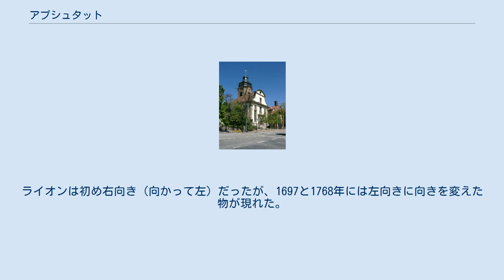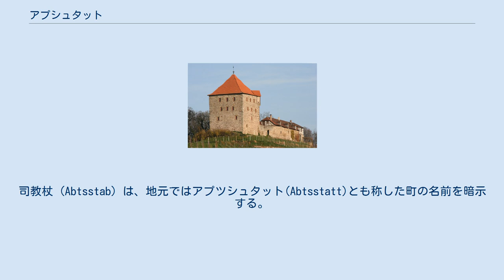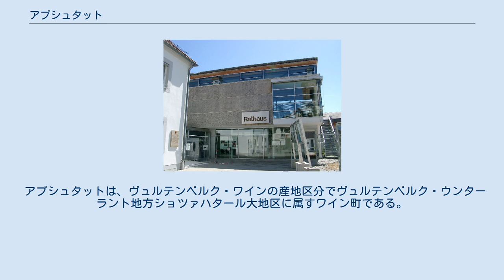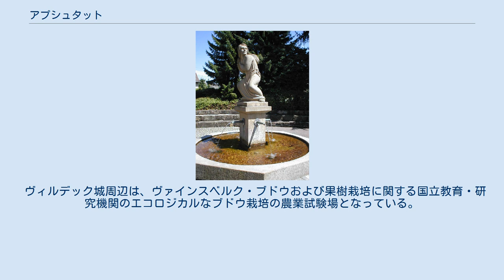アプシュタット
アプシュタット (ドイツ語: Abstatt) は、ドイツ連邦共和国バーデン＝ヴュルテンベルク州ハイルブロン郡の町村（以下、本項では便宜上「町」と記述する）で、シュトゥットガルト大都市圏の周縁部に属す。
 アプシュタットは、ハイルブロン郡南部のシューツァハ川沿いに位置する。
ハイルブロンへは北西に10kmの距離である。
 アプシュタットに隣接する市町村は、西から時計回りに、イルスフェルト、ウンターグルッペンバッハ、ラウフェン・アム・ネッカー（飛び地のシュタットヴァルト・エッツレンスヴェンデン地区）およびバイルシュタインである。
アプシュタットは、バイルシュタイン、イルスフェルト、ウンターグルッペンバッハとともに、イルスホーフェンに本部を置く自治体行政連合「シューツァハ＝ボットヴァールタール」を形成している。
 アプシュタットは、アプシュタット、ハッペンバッハ、およびヴィルデック城を含むフォーエンローエの各地区からなる。
 アプシュタットは、1293年に初めて文献上の記録が遺されている。
1490年にこの村はルートヴィヒ・フォン・バイエルン＝プファルツに売却された。
ルートヴィヒは、プファルツ選帝侯フリードリヒ1世勝利侯の息子で、1488年にレーヴェンシュタイン家の所領を相続していた。
1510年、アプシュタットはヴュルテンベルク領となった。
ハッペンバッハとフォ−エンローエの村は、18世紀にはすでにアプシュタットの管轄下にあった。
アプシュタットはフォーエンローエ、ヴィルデックおよびハッペンバッハとともに1806年の時点では世襲領とされた。
アプシュタットは、1810年に、フォーエンローエ、ヴィルデックとともにオーバーアムト・ベジヒハイムに編入されたが、ハッペンバッハはオーバーアムト・ハイルブロンに属した。
1842年にはアプシュタット、フォーエンローエ、ヴィルデックもオーバーアムト・ハイルブロンに移管され、1938年にハイルブロン郡の所属となった。
 第二次世界大戦まで、この町は農業が主体の町であったが、その後、ハイルブロンのベッドタウンとなった。
 町役場 アプシュタットの議会は14議席からなり、これに議長を務める首長が加わる。
 図柄: 左右二分割。
向かって左は赤地に左曲がりの金の司教杖。
向かって右は金地に赤いライオン。
町の旗は、赤 - 白。
 レーヴェンシュタイン伯の所領であったこの町の印章には、1628年からレーヴェンシュタインの印章が使われていた。
それは四峰の山の上に王冠をつけたライオンが立つものであった。
ライオンは初め右向き（向かって左）だったが、1697と1768年には左向きに向きを変えた物が現れた。
20世紀の初めまで、アプシュタットの村長の印章には左向きのライオンが使われていた。
町は、1907年のヴュルテンベルク文書局からの新しい紋章に関する提言を受け容れた。
古い印章の歴史を知らなかった文書局は、現在の紋章を提案した。
司教杖 (Abtsstab) は、地元ではアプツシュタット(Abtsstatt)とも称した町の名前を暗示する。
ライオンは、レーヴェンシュタイン伯領の伝統的なデザインである。
名前を象徴する司教杖は、一旦、アプシュタットから拒絶された。
文書局が第2案として提示したのは、ヴュルテンベルクを表す鹿の角であった。
町は、1907年11月21日に最初の案を採択した。
旗は1980年にハイルブロン郡の地方局の認可を得た。
 ヴィルデック城 ハッペンバッハ地区の現在の町民会館は、古い学校が改造し、近代的な増築が施されたものである。
旧パン焼き小屋とかつてのミルク集荷場は、かつての村のインフラストラクチャとして建設された。
地区の中心部には、この他に泉のあるドルフ広場（村の広場）がある。
 アプシュタットは、ヴュルテンベルク・ワインの産地区分でヴュルテンベルク・ウンターラント地方ショツァハタール大地区に属すワイン町である。
 アプシュタットは、アウトバーンA81号線沿い、イルスフェルト・インターチェンジとハイルブロン／ウンターグルッペンバッハ・インターチェンジの間に位置している。
 アプシュタットの Bosch 社 2004年から、2,350人が勤務する（2007年7月現在）Robert Bosch GmbHの開発センターがアプシュタットに置かれた。
また、ボッシュの子会社であるBosch Engineering GmbHもこの町にある。
アプシュタットは、SAP AG...